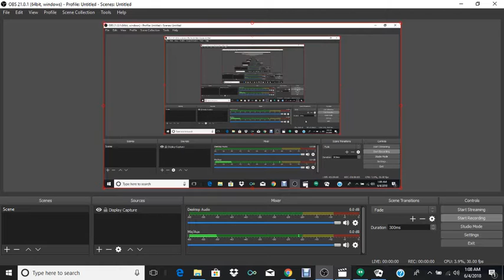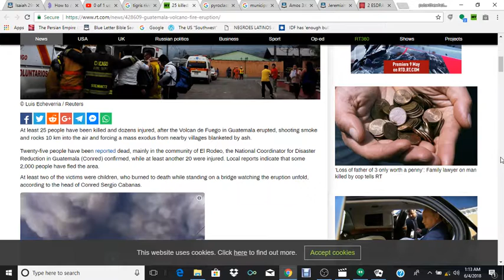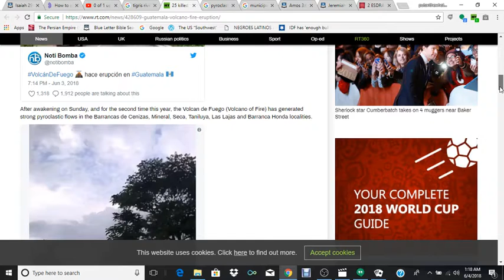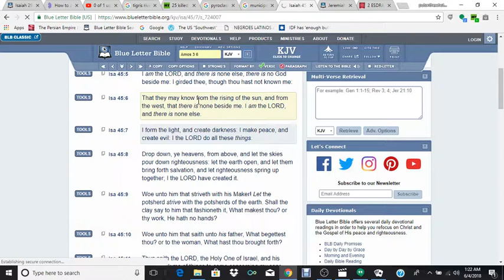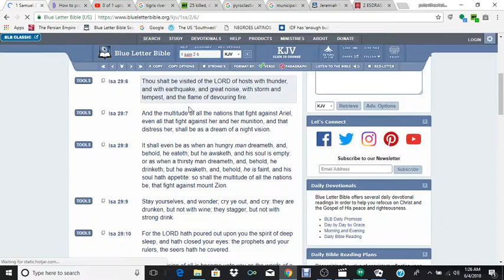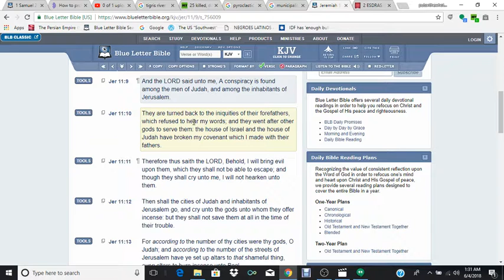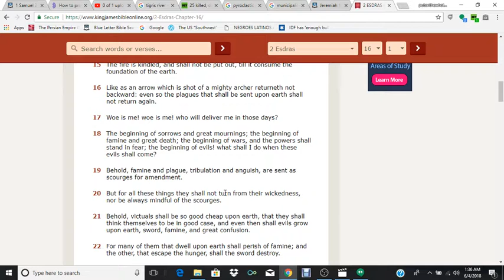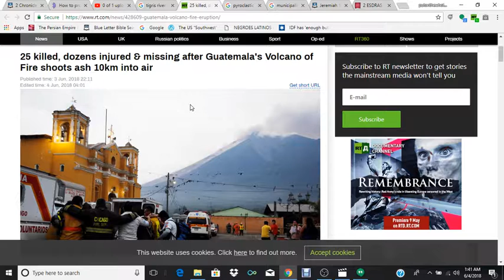RE: 25 killed, dozens injured & missing after Guatemala's Volcano of Fire